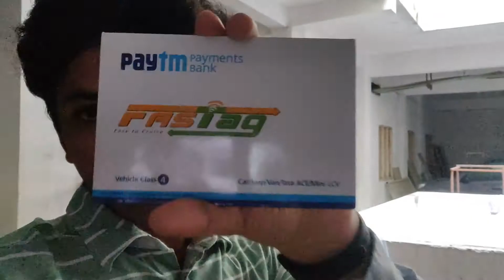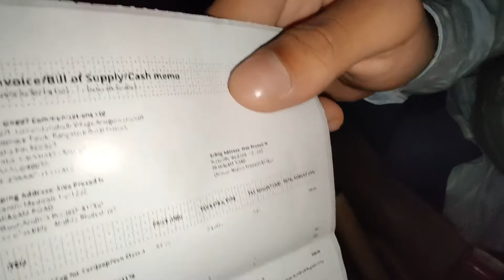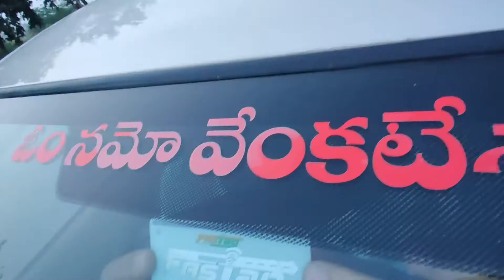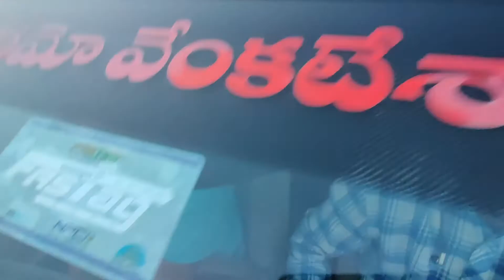Fastag Installing In Car || Fastag Install Process In Car